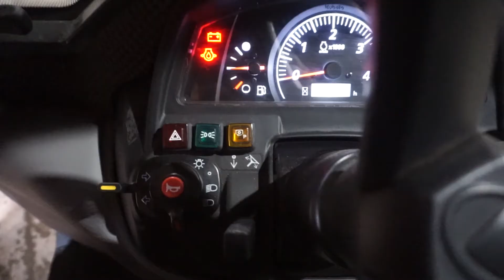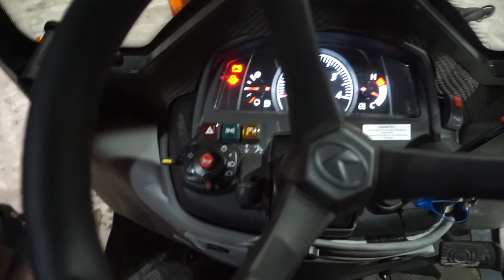Kubota BX261 mit Varioschild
Tolles Gerät, sehr hoher Komfort, lässt keine Wünsche offen!

Meldet euch wir haben noch VIIIIIIEL mehr zu bieten!